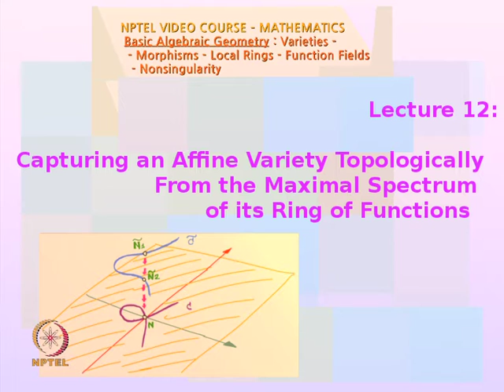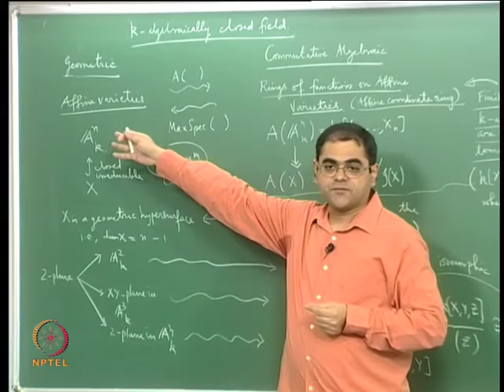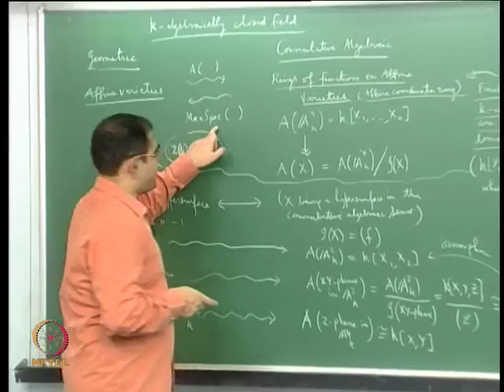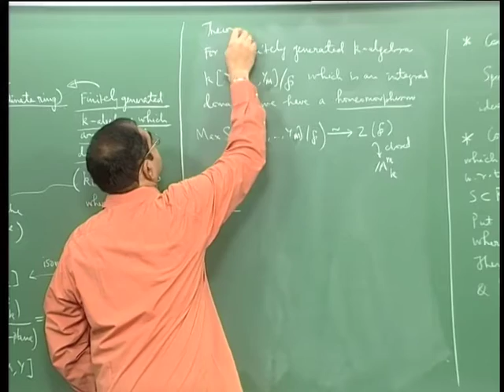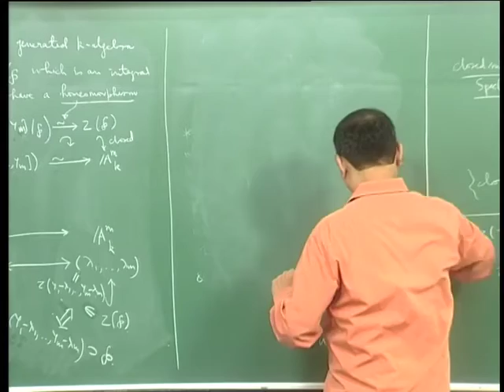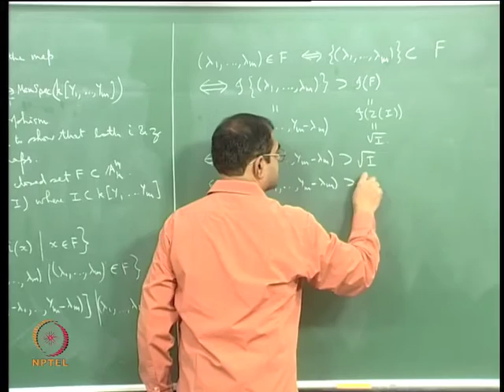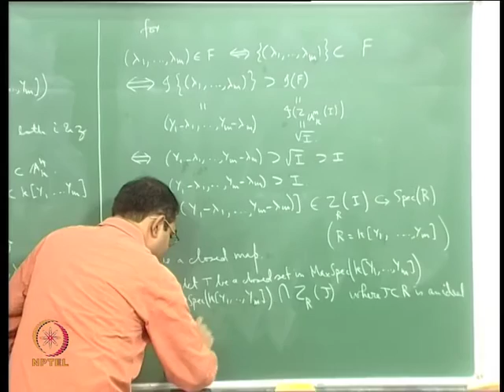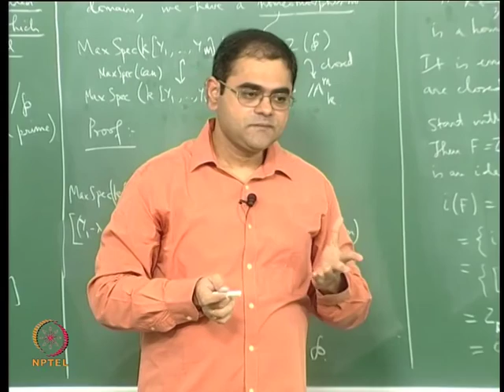Mod-05 Lec-12 Capturing an Affine Variety Topologically